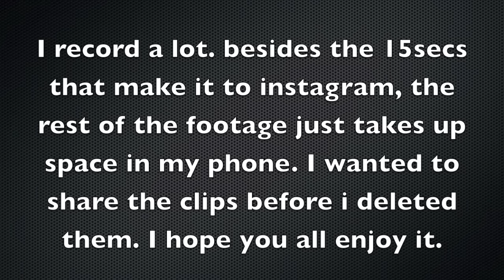Car VLOG: Dealing With A Real One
Will add details later.